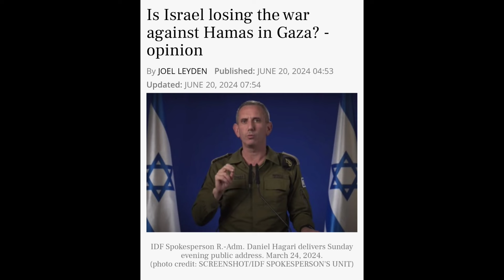حماس نظریہ ہے۔Israel and philistine update news